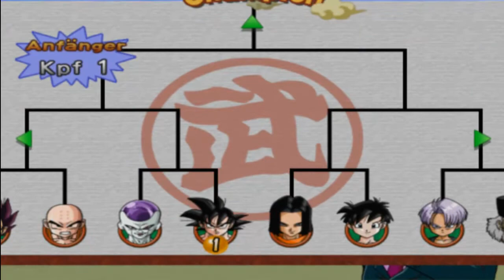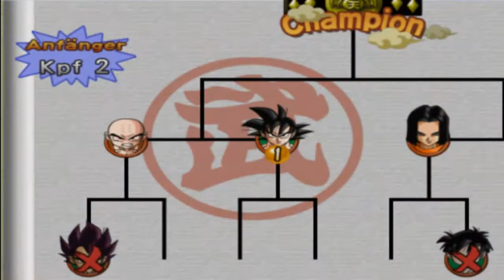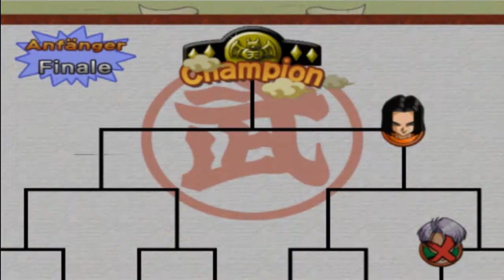Let's Show Dragonball Z: Budokai 2 | HD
Vor "langem" hatte ich es versprochen, jetzt ist der erste Teil endlich da! Als Abo-Special zeige ich nun also ausgewählte Spiele, welche mir gefallen und ihr wählt, welches ich als festes Projekt in Angriff nehmen soll!

Heute: Ein Anime-Kracher - Dragonball Z: Budokai 2!
Developer: Bandai
Publisher: ATARI
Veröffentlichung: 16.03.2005